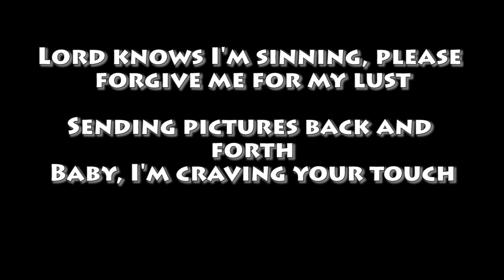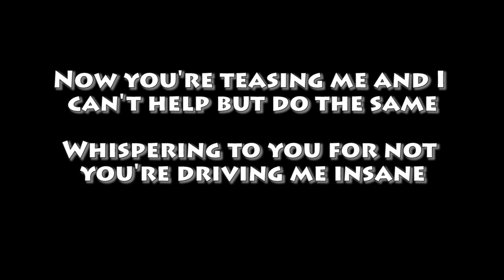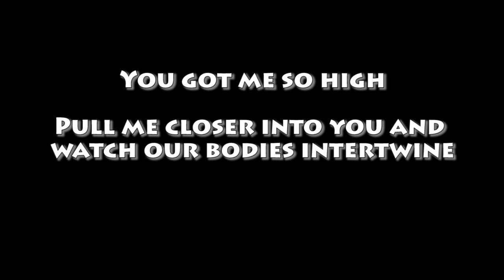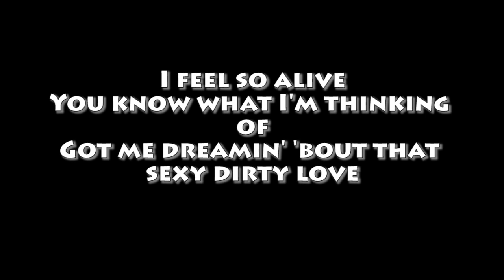DEMI LOVATO - SEXY DIRTY LOVE (INSTRUMENTAL / KARAOKE VERSION)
Feel free to use it for your needs;

"Sexy Dirty Love"

Hittin' me up late always be blowin' up my phone
I'm lying awake wonderin' why I'm still alone
Lord knows I'm sinning, please forgive me for my lust
Sending pictures back and forth
Baby, I'm craving your touch

You're my new obsession
Let go of any hesitation
Baby, be my new addiction
Intoxicate me gently with your loving

You got me so high
Pull me closer into you and watch our bodies intertwine
You know what I'm thinking of
Got me dreamin' 'bout that sexy dirty love
Sexy dirty love (dirty love)

Now you're teasing me and I can't help but do the same
Whispering to you for not you're driving me insane
It's like you're getting off on messing with my sanity
Hang up, come on over
Let's play out this fantasy

Audio & video by Postmo Production, Seven Record, Vaguvon & ANZ Works